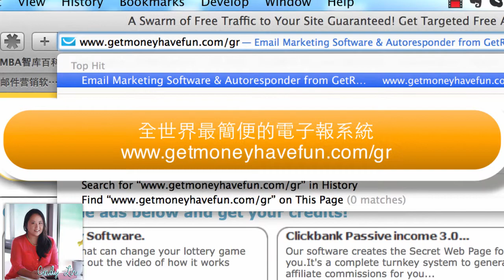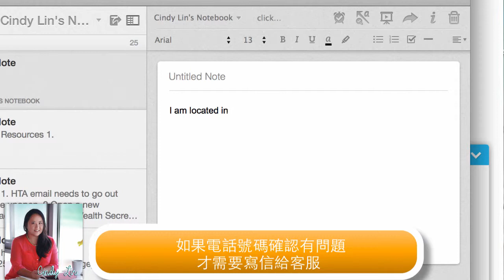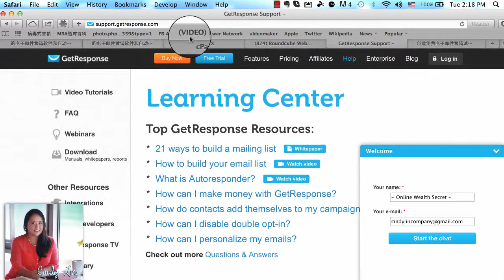行銷必用工具 Getresponse 自動發信系統申請重要步驟(影片一）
Getresponse Set Up 自動發信系統申請

如何寫信給客服：

I am located in  Malaysia. （or Taiwan)
Please give me access to use this system.
The phone number verification doesn't work.